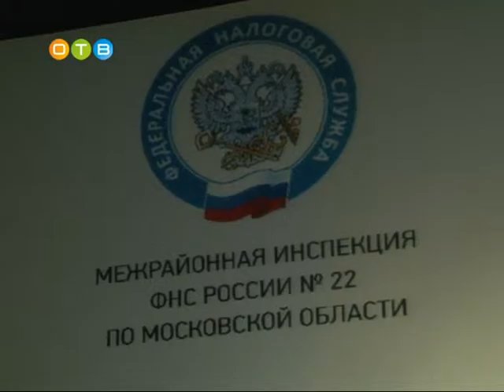Одинцовская налоговая отметила 25 летие